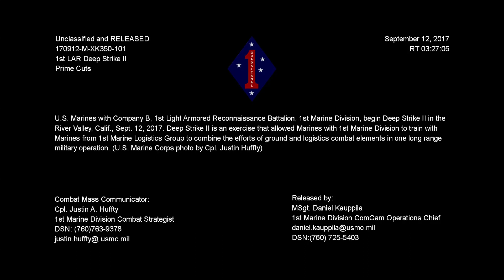Deep Strike II 2017 B-Roll Part I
Credit: Cpl. Justin Huffty | Date Taken: 09/12/2017
U.S. Marines with Company B, 1st Light Armored Reconnaissance Battalion, 1st Marine Division, begin Deep Strike II in the River Valley, Calif., Sept. 12, 2017. Deep Strike II is an exercise that allowed Marines with 1st Marine Division to train with Marines from 1st Marine Logistics Group to combine the efforts of ground and logistics combat elements in one long range military operation. (U.S. Marine Corps photo by Cpl. Justin Huffty)